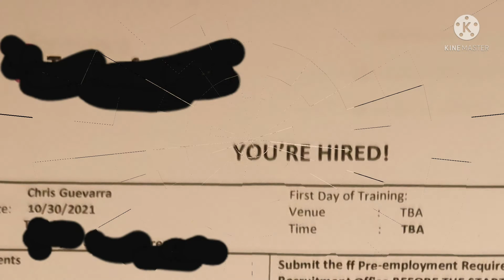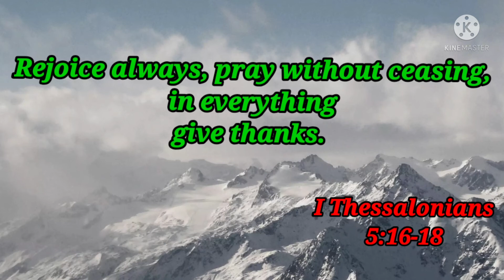CHILLLANG. PIRMA JAB OPER!